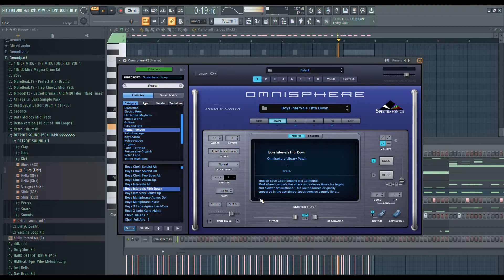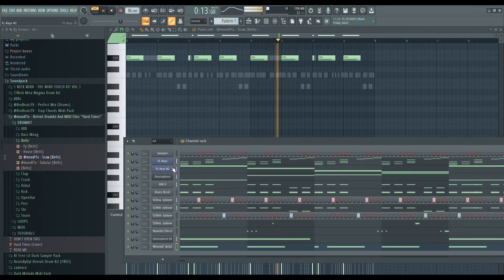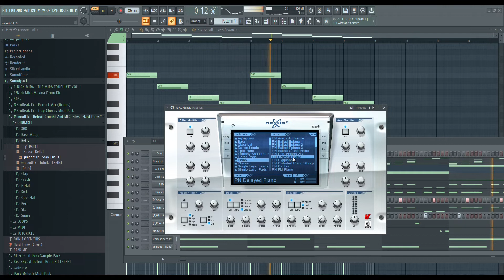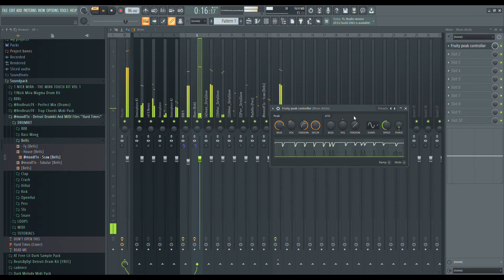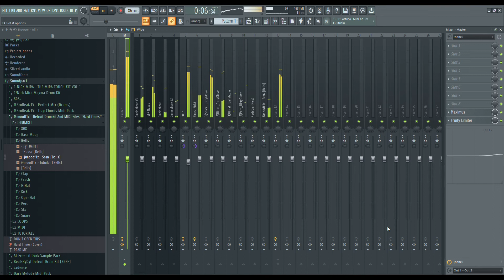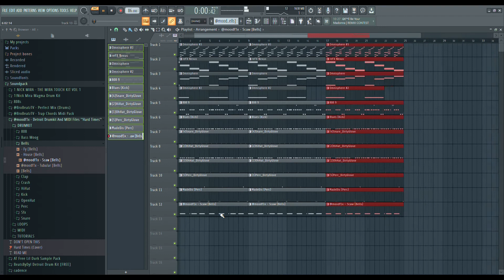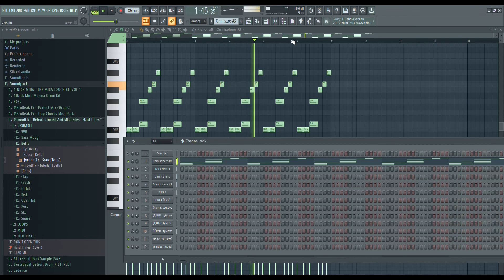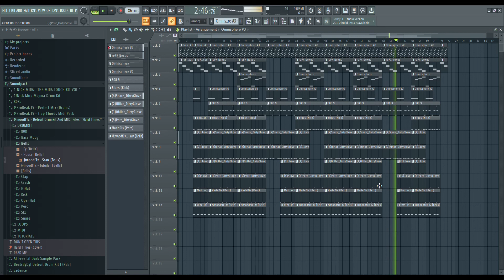How to Make HARD Detroit Type Beat in 10 MIN Fl Studio 20(”made it out)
🔥  FREE TO USE MUST LEAVE PRODUCER CREDITS
    - (BEATSBYHJ)